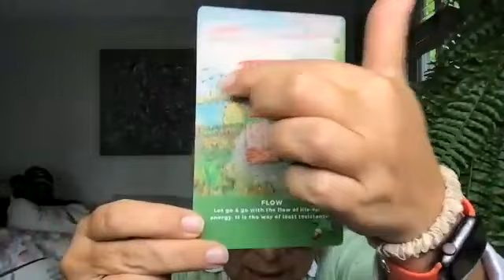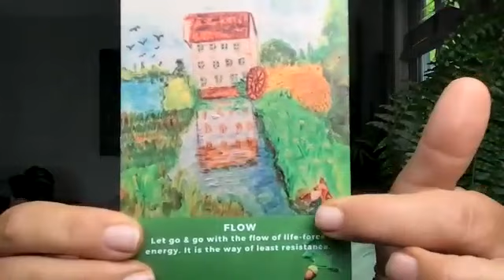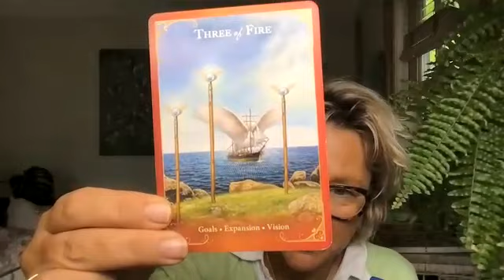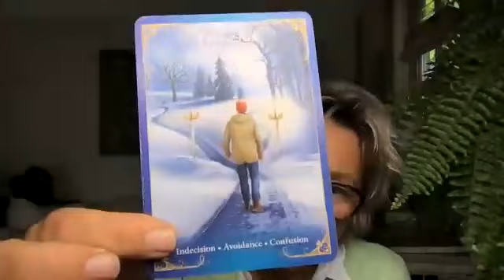CAPRICORN Expect a miracle!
THE VERITAS ORACLE DECK is now available to purchase online...!

The Veritas Oracle Deck: A 27-card deck with Spiritual Guidance
The first 500 decks are currently being signed by myself and the artist, Julia Montgomery.

The deck consists of 27 beautifully designed cards in a special little lightweight box portraying the wonderful bumble bee - a spiritual sign of self-belief. Alongside the 27 oracle cards, the deck also provides an Introduction, the Veritas Way of Reading and a useful overview of the Spiritual Laws of the Universe

Alongside beautiful imagery, each card has a key spiritual message and, on the reverse of each, in-depth further divine messages connected to the Spiritual Laws of the Universe & powerful affirmations. No longer do you need to look up the meanings in a guidebook. Just flip the cards over! They will help you gain spiritual clarity, wisdom and understanding in answer to your questions in your divine design. The deck is perfect for anyone, whether you have never owned a deck before, you are a beginner or an experienced reader. Spirit will hold your hand throughout the process of pulling and reading the cards.

The Veritas Oracle Deck is the perfect companion for your spiritual 'journey', and, due to its slim lightweight design,
any journey your might take! Worldwide shipping is available.

The oracle messages can help you to understand your deepest feelings, current challenges, hidden motivations & energetic vibration. You may identify your hidden strengths & triggers, ponder on your Divine Design & tap into your Infinite Intelligence - whilst asking the key questions as to your past, present & future. They also provide valuable insight into the Spiritual Laws of the Universe -  powerful guideposts to help you to live a more fulfilled & conscious life. Whilst absorbing your spiritual message, Julia Montgomery's exquisite artwork envelopes you in a warm, energetic & comforting hug.